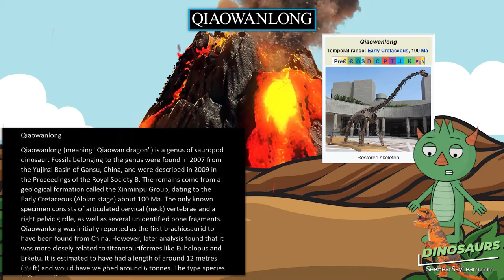Qiaowanlong 🦖🌴 DINOSAURS 🌴🦖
Qiaowanlong (meaning "Qiaowan dragon") is a genus of sauropod dinosaur. Fossils belonging to the genus were found in 2007 from the Yujinzi Basin of Gansu, China, and were described in 2009 in the Proceedings of the Royal Society B. The remains come from a geological formation called the Xinminpu Group, dating to the Early Cretaceous (Albian stage) about 100 Ma. The only known specimen consists of articulated cervical (neck) vertebrae and a right pelvic girdle, as well as several unidentified bone fragments. Qiaowanlong was initially reported as the first brachiosaurid to have been found from China. However, later analysis found that it was more closely related to titanosauriformes like Euhelopus and Erketu. It is estimated to have had a length of around 12 metres (39 ft) and would have weighed around 6 tonnes. The type species is Q. kangxii.